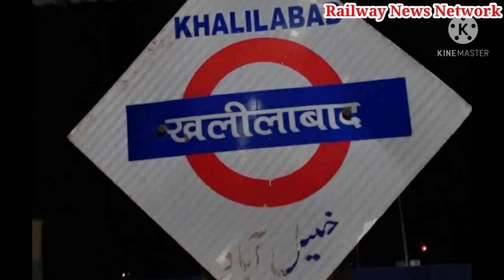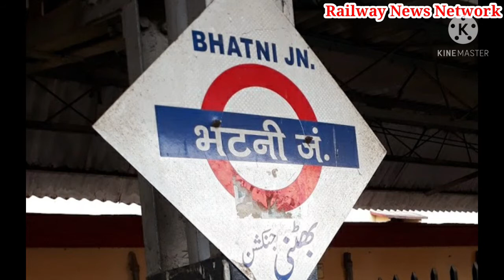express। लखनऊ जं.से बरौनी के लिए एक और ट्रेन शुरू जाने कौनसे होंगे स्टॉप।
उत्तर पूर्व रेलवे यात्रियों की सुविधा को देखते हुए रेलवे लखनऊ जंक्शन से बरौनी जंक्शन तक स्पेशल ट्रेन चलाने जा रहा है। लखनऊ बरौनी लखनऊ स्पेशल एक्सप्रेस बाराबंकी जंक्शन, गोंडा जंक्शन, गोरखपुर जंक्शन, छपरा जंक्शन और मुज्जफपुर जंक्शन के रास्ते लखनऊ से बरौनी के बीच दोनों दिशायों में चलाई जाएगी। ट्रेन नंबर 05204 सप्ताह में हर दिन दोपहर 3 बजकर 15 मिनट पर लखनऊ जंक्शन से रवाना होकर बाराबंकी से 4 बजकर 40 मिनट ,गोंडा जंक्शन से 6 बजकर 25 मिनट, और गोरखपुर जंक्शन से 10 बजकर 10 मिनट पर रुकते हुए अगले दिन सुबह 7 बजकर 55 मिनट पर बरौनी जंक्शन पहुँचेगी। वापसी में ट्रेन नम्बर 05203 रात 8 बजकर 25 मिनट पर बरौनी स्टेशन से रवाना होकर अगले दिन दोपहर 12 बजकर 45 मिनट पर लखनऊ जंक्शन पर अपनी यात्रा को पूरा करती है।

Keeping in view the convenience of passengers, North Eastern Railway is going to run a special train from Lucknow Junction to Barauni Junction.  Lucknow Barauni Lucknow Special Express will run in both directions between Lucknow to Barauni via Barabanki Junction, Gonda Junction, Gorakhpur Junction, Chhapra Junction and Muzaffarpur Junction.  Train number 05204 departs from Lucknow Junction at 3.15 pm every day in the week of 4.40 AM from Barabanki, 6:30 AM from Gonda Junction, and 10 AM from Gorakhpur Junction at 7.55 AM the next day.  Barauni Junction will reach at the minute.  In return, train number 05203 departs from Barauni station at 8.25 pm and completes its journey at Lucknow Junction at 12.45 pm the next day.

Railway News Network is a YouTube channel, in which you get every update related to Indian Railways. Where we introduce you to all the news related to the railways and bring authentic and reliable news related to it. Apart from railway news, here you will find special programs like interviews, live streaming, popular train videos, train journeys. The purpose of creating this channel is to bring you true and authentic news related to the railways.We promise our audience that the news shown here will be 100 percent accurate.

Breaking news
Exclusive news
Nation news
News Station
Madhya pradesh news
Nation news
State news
Bhopal news
Railway news

Eastern Railway
North Central
North Eastern Railway
North Western
Northeast Frontier Railways
Northern Railway
South Western
Southern Railway
West Central railway
Western Railway